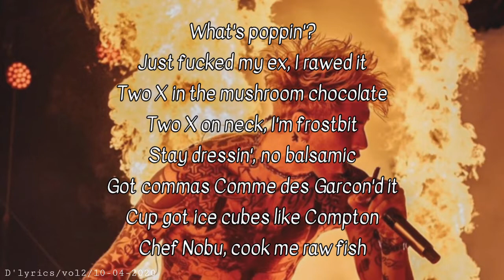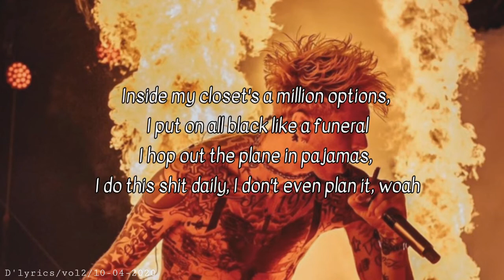Machine Gun Kelly - whatspoppin freestyle (lyrics)